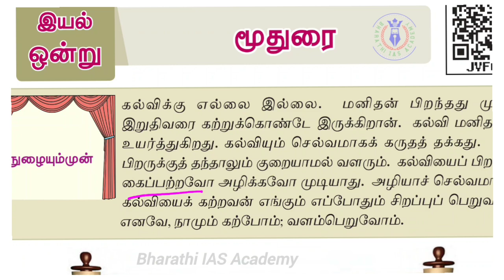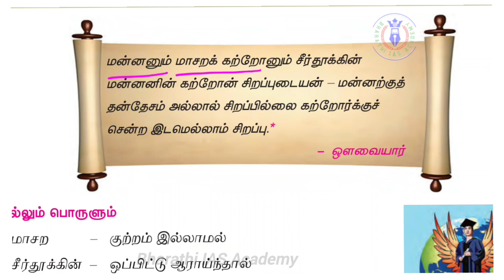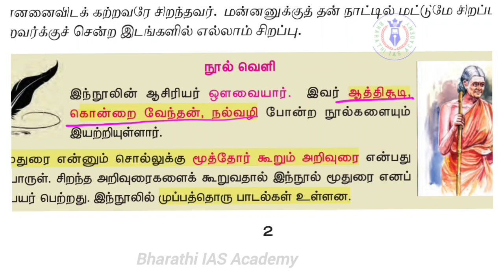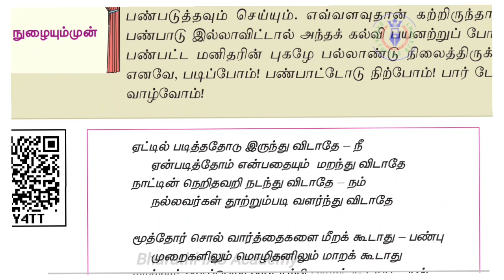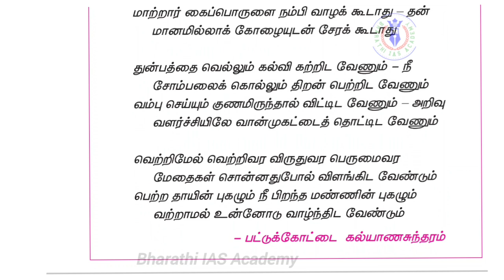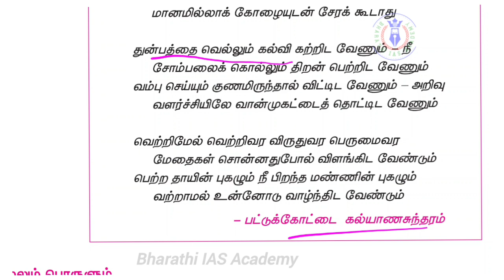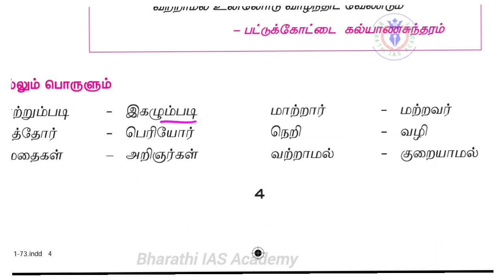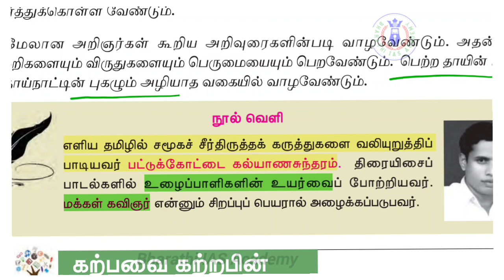6th Std Tamil New Book|இயல் 4 மூதுரை|துன்பம் வெல்லும் கல்வி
6th Std Tamil New Book|இயல் 4 மூதுரை|துன்பம் வெல்லும் கல்வி

Samacheer Kalvi 6th Tamil Book Term 1
Chapter 1.1 இன்பத்தமிழ்
Chapter 1.2 தமிழ்க்கும்மி
Chapter 1.3 வளர்தமிழ்
Chapter 1.4 கனவு பலித்தது
Chapter 1.5 தமிழ் எழுத்துகளின் வகை தொகை
Chapter 2.1 சிலப்பதிகாரம்
Chapter 2.2 காணி நிலம்
Chapter 2.3 சிறகின் ஓசை
Chapter 2.4 கிழவனும் கடலும்
Chapter 2.5 முதலெழுத்தும் சார்பெழுத்தும்
Chapter 2.6 திருக்குறள்
Chapter 3.1 அறிவியல் ஆத்திசூடி
Chapter 3.2 அறிவியலால் ஆள்வோம்
Chapter 3.3 கணியனின் நண்பன்
Chapter 3.4 ஒளி பிறந்தது
Chapter 3.5 மொழிமுதல், இறுதி எழுத்துகள்
Samacheer Kalvi 6th Tamil Book Term 2
Chapter 4.1 மூதுரை
Chapter 4.2 துன்பம் வெல்லும் கல்வி
Chapter 4.3 கல்விக்கண் திறந்தவர்
Chapter 4.4 நூலகம் நோக்கி
Chapter 4.5 இன எழுத்துகள்
Chapter 5.1 ஆசாரக்கோவை
Chapter 5.2 கண்மணியே கண்ணுறங்கு
Chapter 5.3 தமிழர் பெருவிழா
Chapter 5.4 மனம் கவரும் மாமல்லபுரம்
Chapter 5.5 மயங்கொலிகள்
Chapter 5.6 திருக்குறள்
Chapter 6.1 நானிலம் படைத்தவன்
Chapter 6.2 கடலோடு விளையாடு
Chapter 6.3 வளரும் வணிகம்
Chapter 6.4 உழைப்பே மூலதனம்
Chapter 6.5 சுட்டெழுத்துகள், வினா எழுத்துகள்
Samacheer Kalvi 6th Tamil Book Term 3
Chapter 7.1 பாரதம் அன்றைய நாற்றங்கால்
Chapter 7.2 தமிழ்நாட்டில் காந்தி
Chapter 7.3 வேலுநாச்சியார்
Chapter 7.4 நால்வகைச் சொற்கள்
Chapter 8.1 பராபரக் கண்ணி
Chapter 8.2 நீங்கள் நல்லவர்
Chapter 8.3 பசிப்பிணி போக்கிய பாவை
Chapter 8.4 பாதம்
Chapter 8.5 பெயர்ச்சொல்
Chapter 8.6 திருக்குறள்
Chapter 9.1 ஆசிய ஜோதி
Chapter 9.2 மனிதநேயம்
Chapter 9.3 முடிவில் ஒரு தொடக்கம்
Chapter 9.4 அணி இலக்கணம்